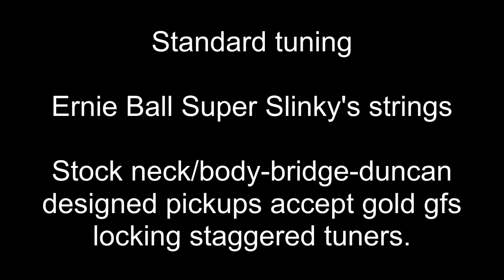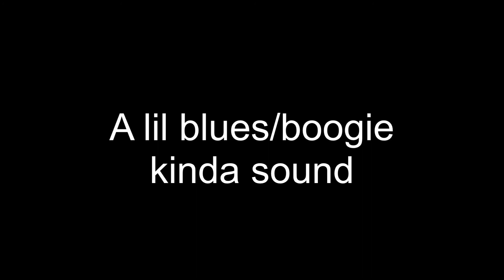Squier Vintage Modiefied Telecaster Thinline sound samples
No begging & no need to do so, BUT if you do .. Thanks. =)